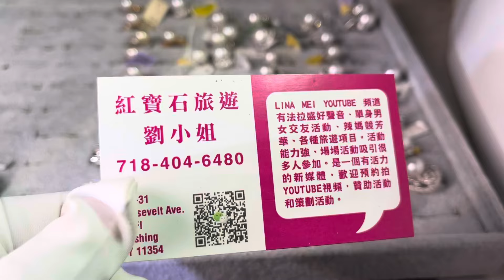南洋珍珠戒指 黑5价